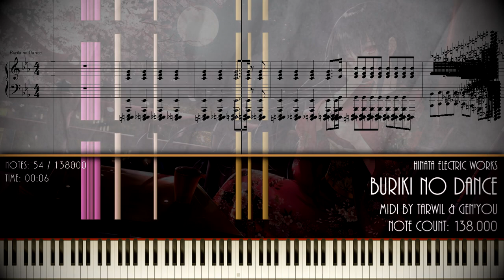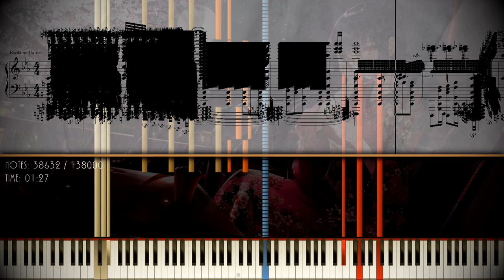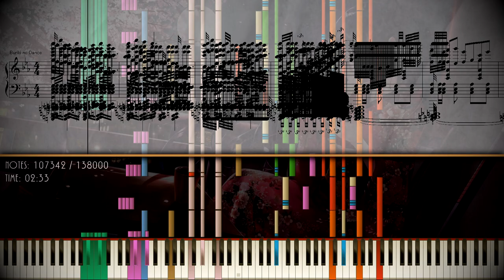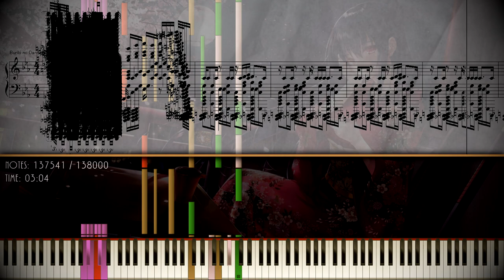[Black MIDI] Buriki No Dance - Tarwil - 138k notes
I tried to replicate my old video editing style from 2016, but at 1080p60 (back then it was 720p30 because I used Camtasia Studio 8). I also added a counter because yes. I might edit my videos like that from now on...

Video editor: VEGAS Pro 17
MIDI Visualizer: Piano From Above, Singer Song Writer 10 Pro